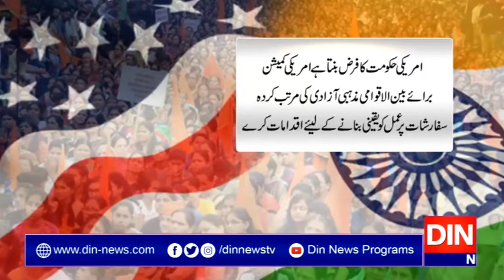بھارت میں ہندو راج،مسلمانوں سمیت کسی کو مذہبی آزادی حاصل نہیں